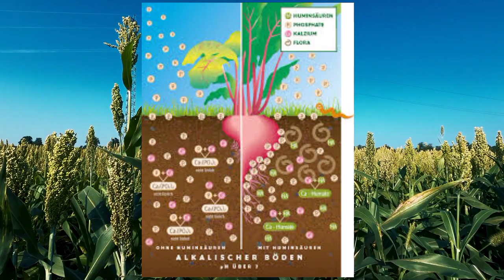தாவர வளர்ச்சியை கட்டுப்படுத்தினால் மகசூலை அதிகரிக்கலாம் | Economic part developing | PGRs | Tamil